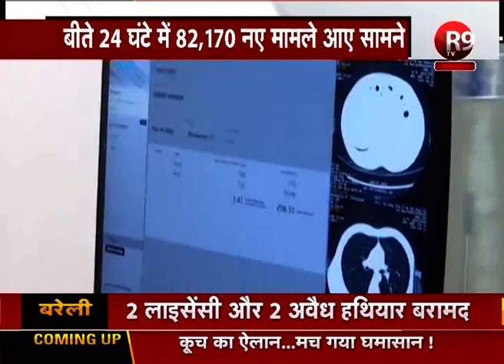भारत में कोरोना से जुड़ी 2 अच्छी खबरें- रिकवरी के मामले में विश्व में नंबर वन हुआ भारत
भारत में कोरोना वायरस से जुड़ी 2 अच्छी खबरें. एक ये कि रिकवर होने के मामलों में भारत विश्व में नंबर वन हो चुका है..और दूसरी खबर वैक्सीन से जुड़ी हुई जो IIT दिल्ली से है..